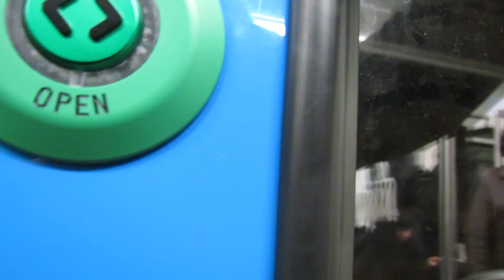Перегон метро Авиамоторная - Площадь Ильича // 2012 год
Едем от станции "Авиамоторная" до "Площади Ильича"
Калининская линия.